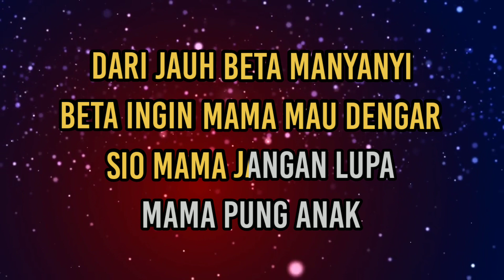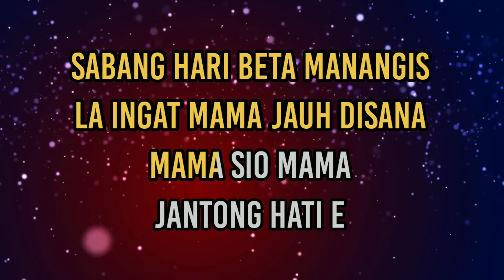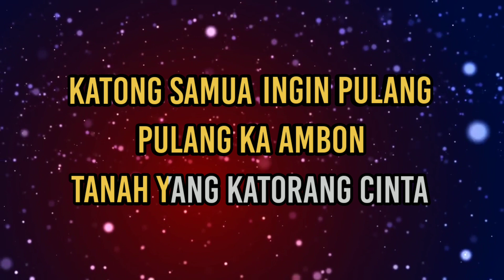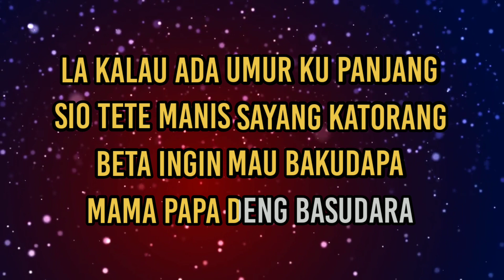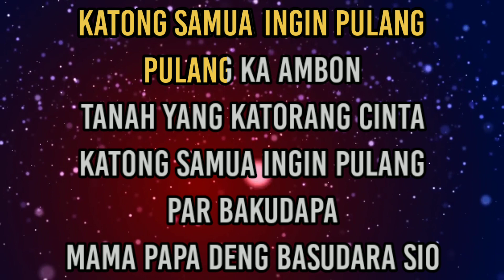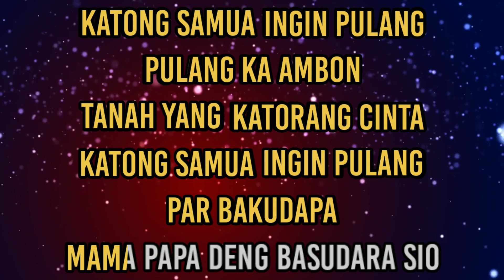Karaoke DONCI FOR MAMA - Nada Wanita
Karaoke Donci For Mama - Broery Pesulima - Nada Wanita